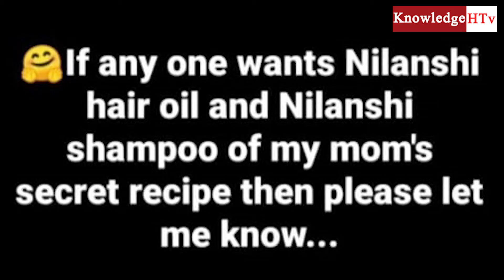Top 10 Girls with Best Hairs Growth in Urdu / Hindi | بہترین بالوں والی خواتین | Knowledge HTv.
Top 10 Girls with Best Hair Growth in Urdu / Hindi | بہترین بالوں والی خواتین | Knowledge HTv.
in this video top 10 girls with most longest hairs in the world .hope you will enjoy this video .

10: Dashik Gubanova
9: Natasha Moraes
8: Tere Lynn Svetlecic
7: Malgorzata Kulczyk
6: Aimees Chase
5: Aliia Nasyrova

4: Ni Linmei
3: Nilanshi Patel
2: Monika Shah

1: xie Quiping

7 world’s most unusual humans || Super Humans || دنیا کے سب سے غیر معمولی انسان || Knowledge HTv

All credit for contents used in this video goes to the right owner.FAIR-USE COPYRIGHT DisclaimerThis video meant for educational purpose only we not own any copyrights all the rights go to their respective owners.Copyright Disclaimer Under Section 107 of the Copyright Act 1976, allowance is made for "fair use" for purposes such as criticism, comment, news reporting, teaching, scholarship, and research.